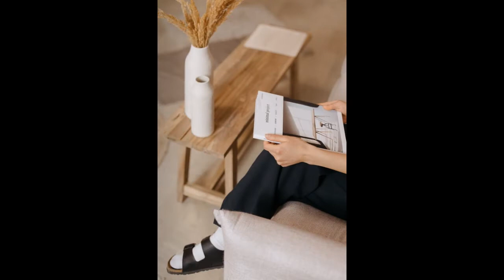Japandi Zimmer einrichten Ideen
Was ist Japandi? Der skandinavische Einrichtungsstil ist für seinen minimalistischen, abgeklärten Kern bekannt, statt dessen steht die japanische Einrichtung für schlichte Ästhetik und Wohlbefinden. Dadurch entsteht ein einfaches und behagliches Zuhause, das auf die wichtigsten Einrichtungsmöbel reduziert ist und trotz allem eine Gemütlichkeit und Wärme ausstrahlt.
Wir hoffen Euch hat das Video: Japandi – Zimmer einrichten Ideen , gefallen. Bei DIY DEKO IDEEN gibt es regelmäßig neue Tipps zu entdecken. Wollt Ihr Euch das nicht entgehen lassen?